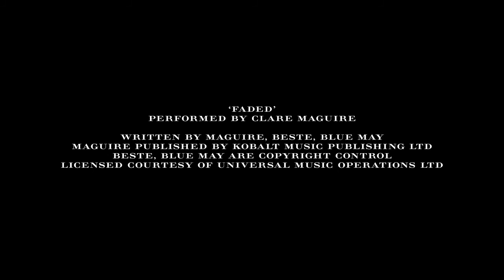Burberry Liquid Lip Velvet Behind the Scenes with Iris Law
Watch Burberry's New Beauty Girl, Iris Law, Behind the Scenes Burberry Liquid Lip Velvet 2017 campaign.